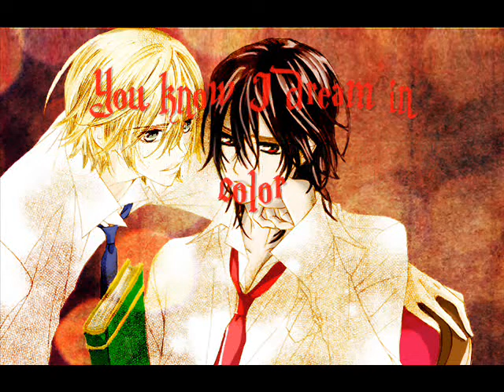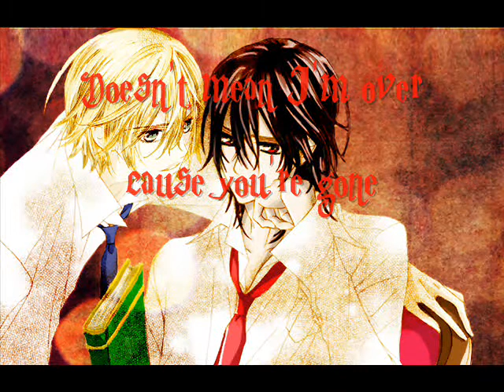Kelly Clarkson-Stronger(Boy Version)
Für mein Onee-chan Nanami